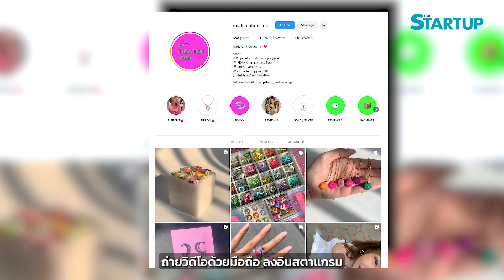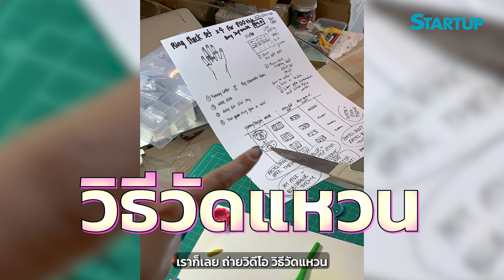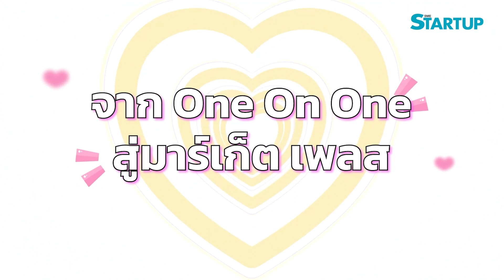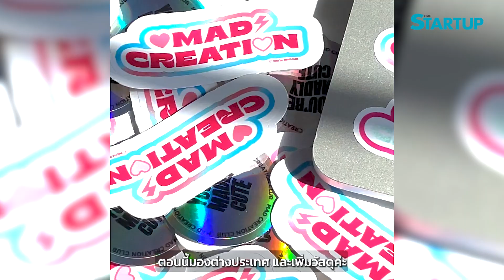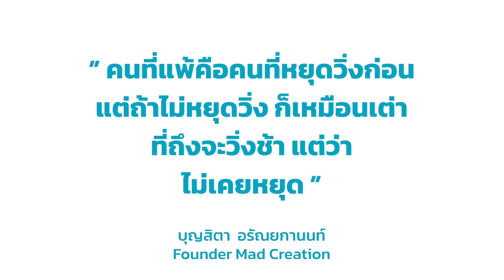Mad Creation ปั้นดินเป็นสินค้าแฟชั่นเงินล้าน II Rag to Rich EP.202 II SME Startup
งานคราฟต์เล็กๆ อย่างแหวนดินปั้น ก็จับเงินล้านได้เหมือนกันนะ มาดู เบื้องหลังความปังของธุรกิจแหวนแฮนด์เมดที่เริ่มต้นจากโต๊ะทำงานเล็กๆ ในห้องนอน แต่จับกระแสออนไลน์ได้ถูกจุด ก็ช่วยฉุดธุรกิจที่คิดจะทำเล่นๆ ให้เป็นอาชีพทำเงินได้ บ้างคงสงสัยว่า แล้วสิ่งนี้จะเป็นแค่กระแสแฟชั่นแล้วเลิกฮิตไปในที่สุดหรือไม่ ? ให้ “ตาต้า” ครีเอทีฟ ไดเรกเตอร์ ของแบรนด์ Mad Creation ที่รับบททุกอย่างของแบรนด์มาส่งต่อ โนว์ ฮาว นี้กัน.